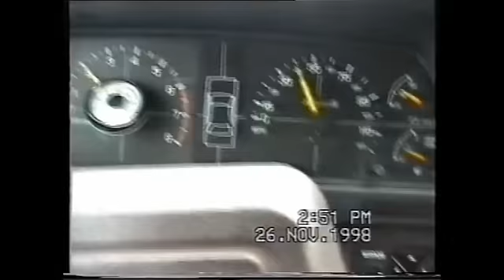Lisbon to Nigeria Desert Trip 3.avi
Continuation of journey